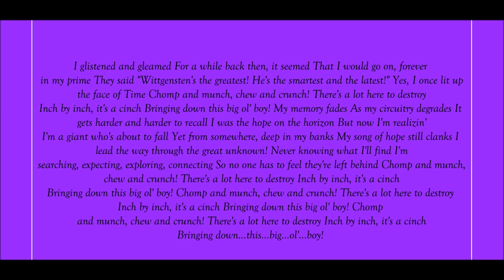The Brave Little Toaster To The Rescue, Chomp And Munch Lyrics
Lyrics Below:
I glistened and gleamed
For a while back then, it seemed
That I would go on, forever in my prime
They said "Wittgensten's the greatest!
He's the smartest and the latest!"
Yes, I once lit up the face of Time

Chomp and munch, chew and crunch!
There's a lot here to destroy
Inch by inch, it's a cinch
Bringing down this big ol' boy!

My memory fades
As my circuitry degrades
It gets harder and harder to recall
I was the hope on the horizon
But now I'm realizin'
I'm a giant who's about to fall

Yet from somewhere, deep in my banks
My song of hope still clanks
I lead the way through the great unknown!
Never knowing what I'll find
I'm searching, expecting, exploring, connecting
So no one has to feel they're left behind